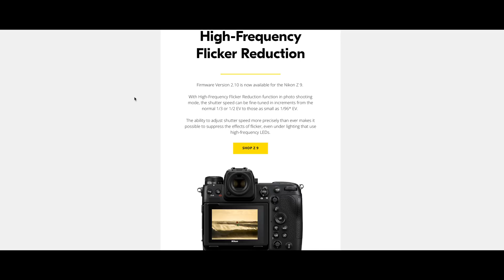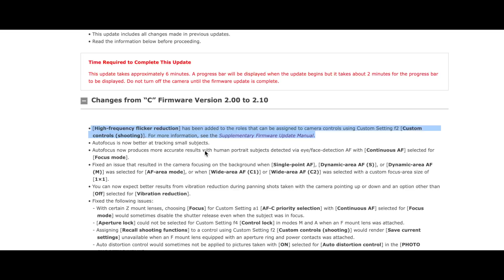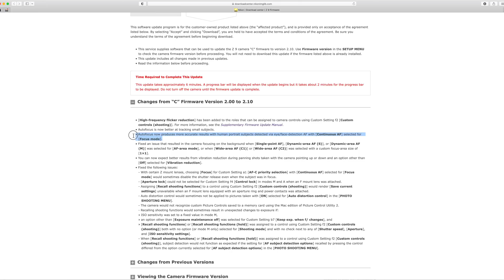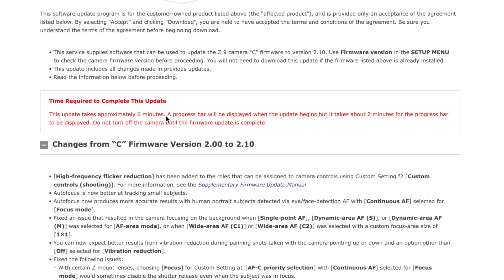Nikon Z 9 Firmware Update 2.10 | Auto Focus, Flicker Reduction and More !!! | Matt Irwin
New firmware for the Z9 bringing even more refinement to the autofocus, other features, as well as bug fixes. The download and full description can be found here

00:00 Intro
00:25 Quick peek at the Z 30
01:29 What about the Z6 II and Z7 II
02:00 Why are we seeing more Z 9 updates?
03:00 2.0 vs 2.1
03:30 Nikon stated the will respond to customer needs
03:55 Main Feature 1 - High frequency flicker reduction
05:06 Main Feature 2 - Improvements in AF
06:20 There have been Z6 II and Z7 II updates
07:58 More improvements in focus
08:43 Main Feature 3 - Improvement in VR when panning
09:15 Outro